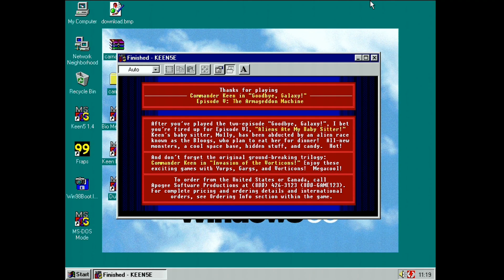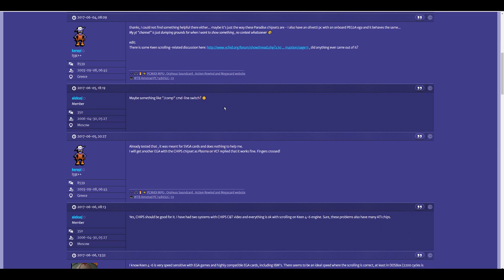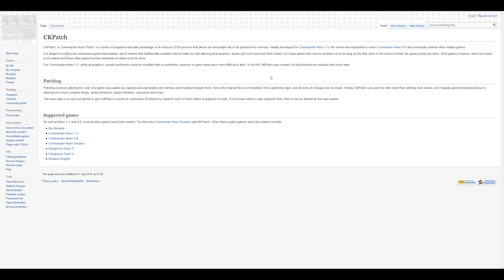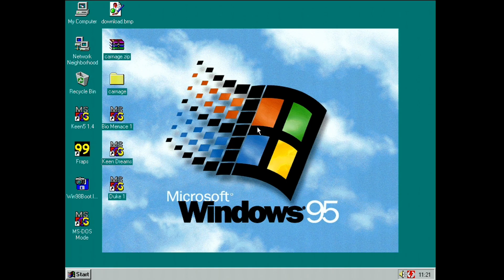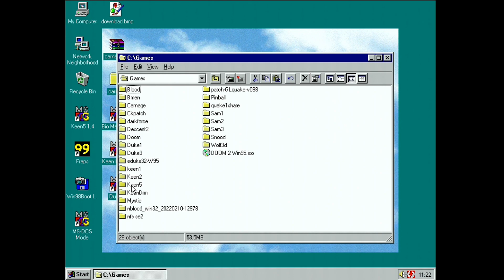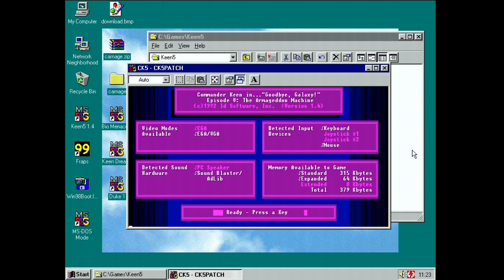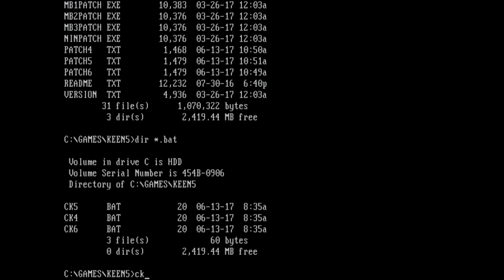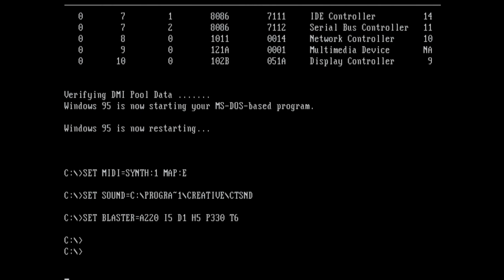Fixing Screen Stuttering In Apogee Keen Games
There's a common issue with screen tearing or juddering in some Apogee, Commander Keen games. Looking around it seems it could be a timing issue with some Video Cards. Here's one solution that has worked for me.

Time Stamp:
0:00 Intro
0:57 The Problem
3:20 The Fix
6:18 Applying The Fix
7:40 Testing The Patch